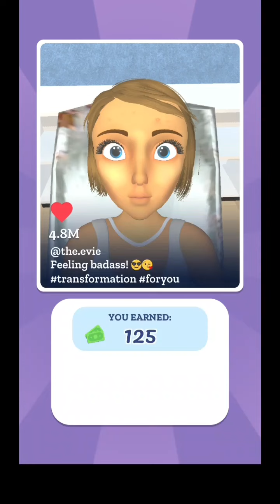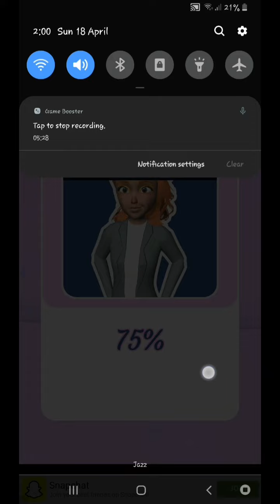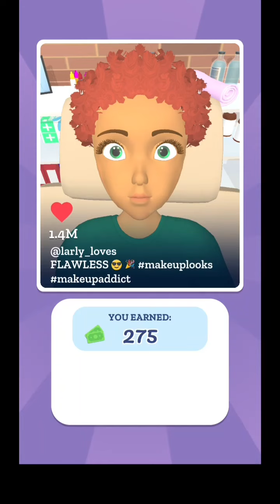Makeover Studio 3D Level 1 - 10 Gameplay Walkthrough | (iOS - Android)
Welcome to Makeover Studio 3D, where only the best clientele are allowed.

Makeovers, teeth whitening, lip filler, we have it all! Treat yourself to the ultimate spa day, in the most fashionable studio in town! Acne? Not anymore! Eyebrows out of control? We can fix that. You will be pretty as a Princess by the time we are done with you!

So come in, relax, and wait to see what our ultimate makeover could do for you.

Makeover Studio 3D Features:

-Glamorous VIP clients

-Give beautiful makeovers

-Enjoy a spa day

-Perform plastic surgery

-Touch up celebrity makeup